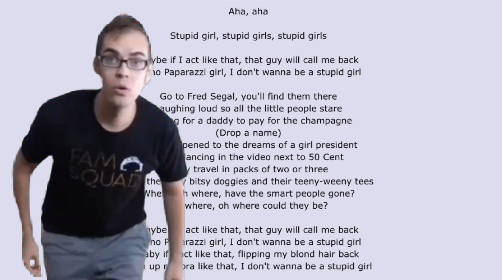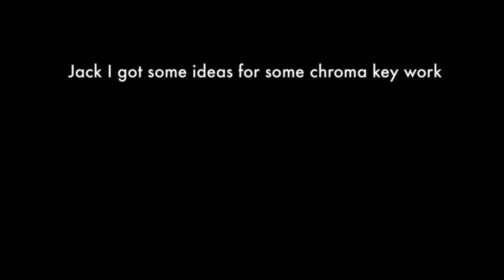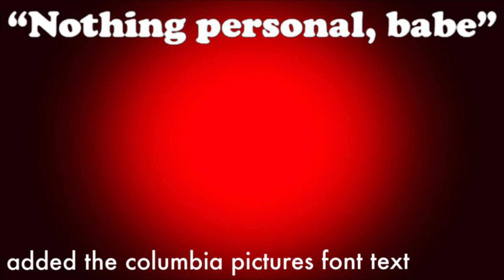YTP : Jacksfilms - Into The Jackhole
Jack goes into the Jackhole after having a nightmare of a plane entering his eternal dark hell

Also includes chroma key tips and fixing up the thumbnail for the Breaking Up YIAY